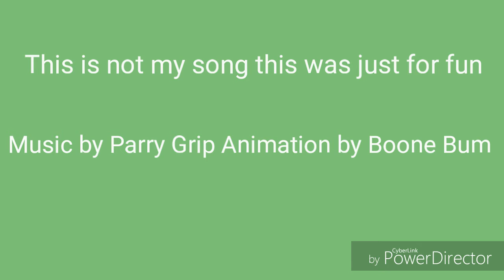Its Raining Tacos Parody